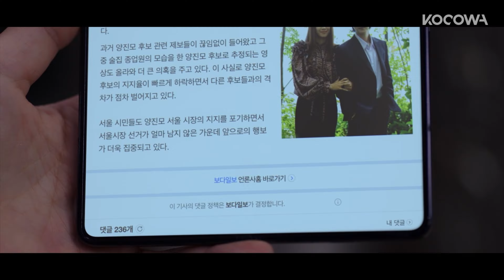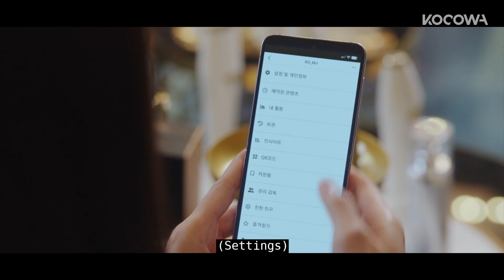A Politician's Fake Marriage Gets Revealed | The Escape Of The Seven: Resurrection EP7 | KOCOWA+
ABOUT The Escape Of The Seven: Resurrection

Through the "Bobble Incident" that started the revenge and ended in blood, Do Hyuk became the culprit and lost his life. However, he didn't die. Do Hyuk returns with seething vengeance to expose Matthew's true identity to everyone. Kang Ki Tak and the unknown aide who goes by "Medusa" appear to help him. Matthew has no intention of stopping. With his fake identity, Matthew has the whole world crazy about him. He endeavors to be the epitome of his phony identity and take over Sungchan Group, the company his father raised with his life. Only then will his revenge be complete. The seven wicked associates will now regroup to play the game of revenge that has reset in desperation. Some will be out for revenge, some for power, and some will hide their true goal in a new game where they will deceive and betray each other. How will the fates of the Seven reborn from lies end?